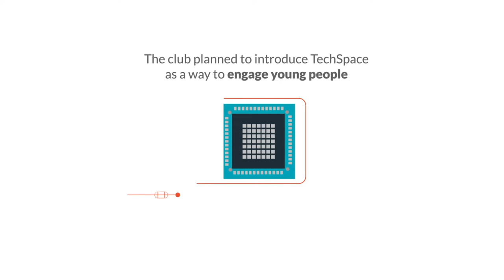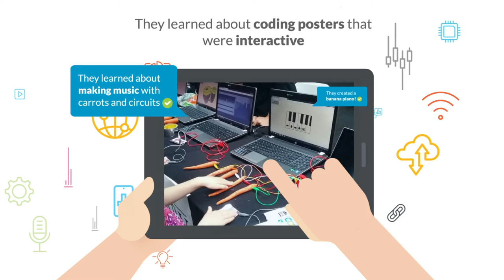A Foróige TechSpace Story - Axis Youth Space, Foróige Youth Club in Mayo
CS @ Foróige TechSpace is a creative partnership between Foróige and Camara Education Ireland, powered by Google.org to bring Computer Science (CS) education training, activities, support, events, and professional qualifications to 350 youth workers and 3000 young people across the entire youth sector in Ireland. It brings together the best of youth, charity and corporate sectors to develop an innovative programme that empowers professional and voluntary Foróige youth workers to embed computer science and 21st Century skills in their work with young people.